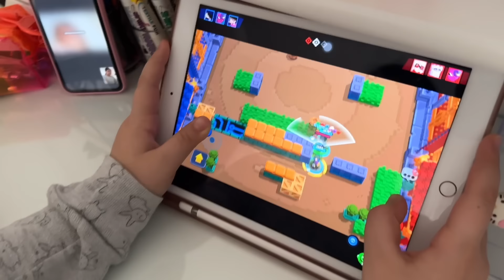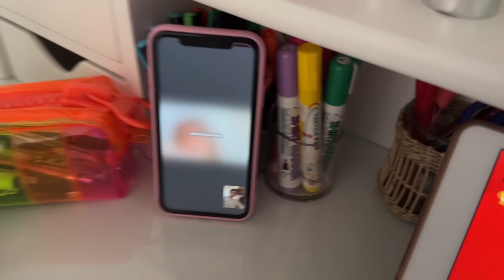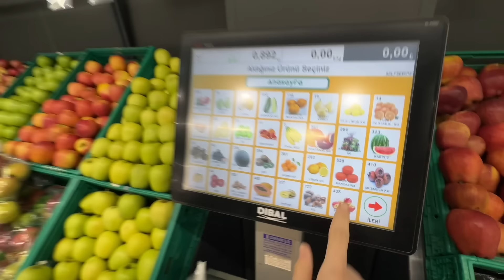MASAL İLE TATİLDE BROWNİ YAPTIK / Bu sefer becerebildik mi?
Videoların devamını gelmesini istiyorsanız beğeni ve yorum yapmayı unutmayın.